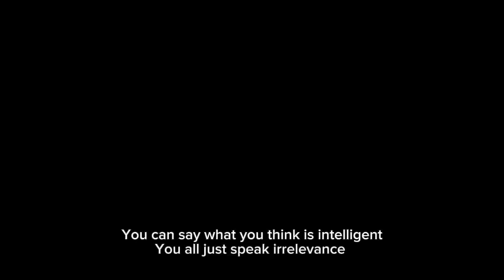Synvak x TRILLUM - GOD’S GIFT (Teaser)